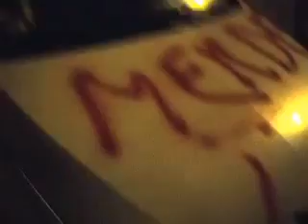San Giovanni Valdarno slaughterhouse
November 24, 2012: Refrigerated truck burned at a slaughterhouse in San Giovanni Valdarno (Florence), Italy.